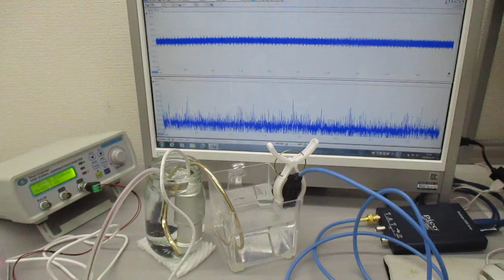ポータブル超音波洗浄器と超音波プローブによる「新しい超音波発振制御技術」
１）線形現象と非線形現象
　２）相互作用と各種部材の音響特性
　３）音と超音波と表面弾性波
　４）低周波と高周波（高調波と低調波）
　５）発振波形と出力バランス
　６）発振制御と共振現象